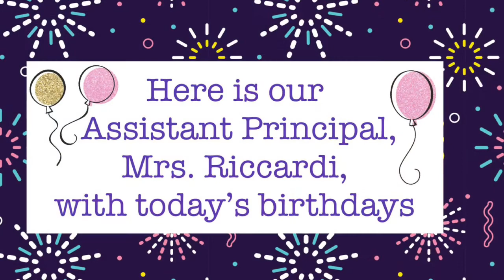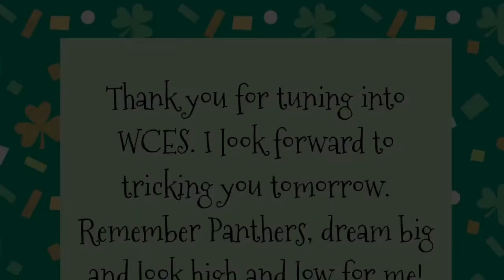March 11, 2021